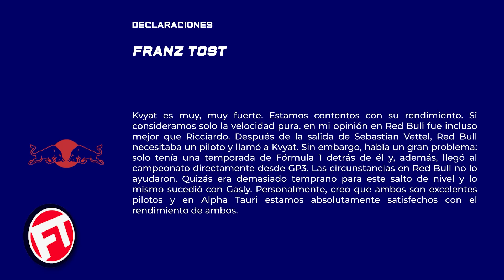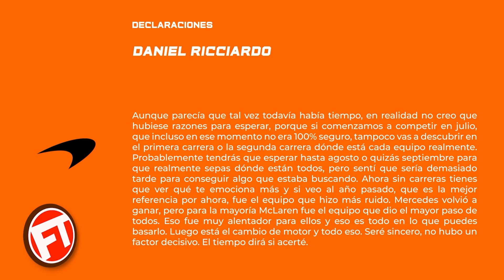La F1 VUELVE a IMOLA con ALPHA TAURI - Las RAZONES del FICHAJE DE RICCIARDO por MCLAREN